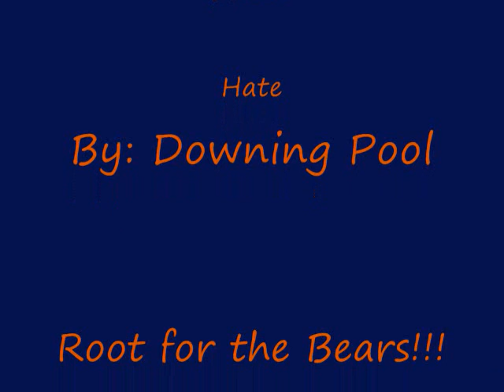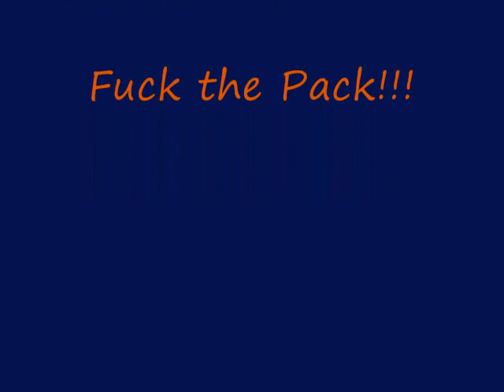Chicago Bears vs. Green Bay Packers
Bears Rule! Packers Suck!